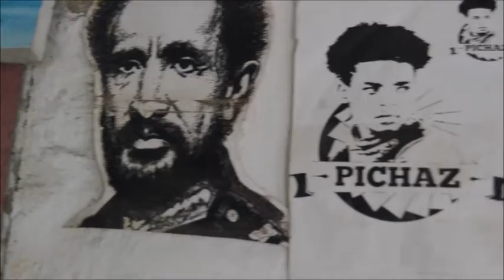Updates za wasanii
Aeleza mchoro mmoja huenda kati ya ksh 3000 na ksh 100,000.